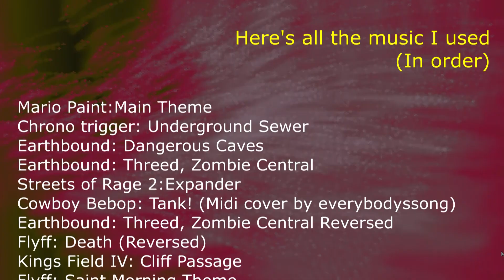Spy's terrible standup comedy routine is ruined (15.ai TF2Gmod video with subtitles)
Spy's career ends before it even started.

I used a cover of "Tank!" from cowboy bebop, made

I've finally finished this!
Believe it or not, it took me longer to finish making my previous video, even if it was less ambitious than this one, thankfully I was better prepared to deal with crashes this time around, and organized things better too, so the editing process was quicker and more effective.

In the end, it's always pretty fun when you get to see the results or the work you poured into making a video.

:D